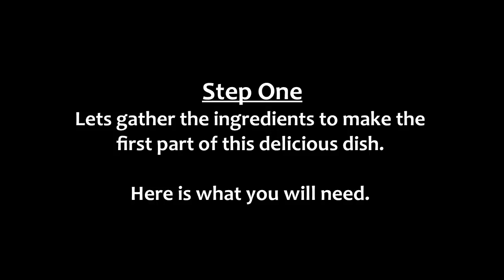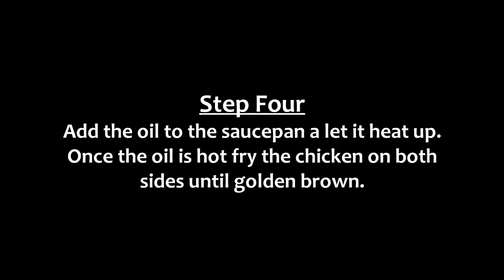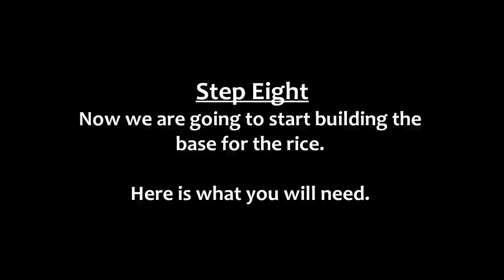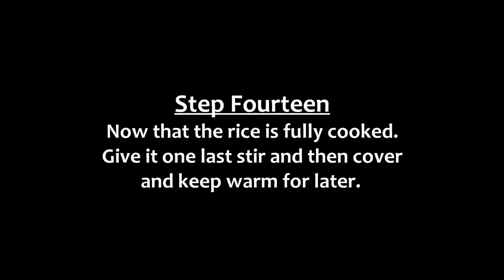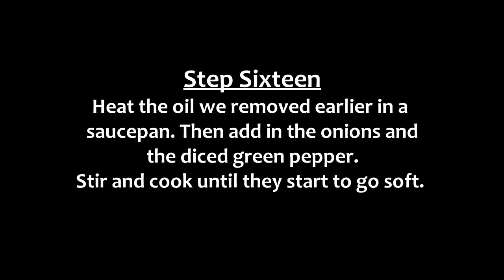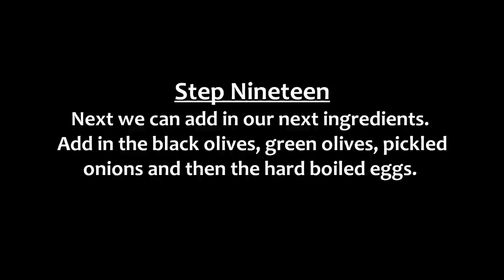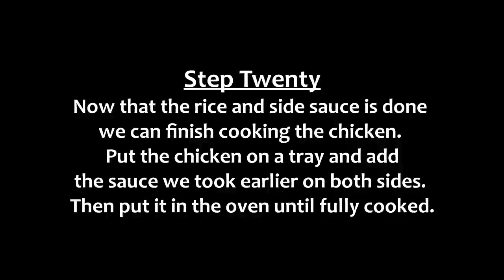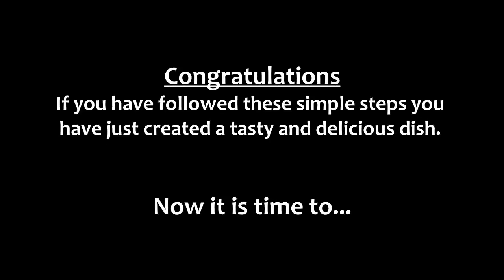Thiébou Guinar | Authentic Senegalese Chicken and Rice Dish with Side Sauce | Step by Step Guide.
Hello and welcome to Cooking with Estelle.
This week I am going to show you my way of
cooking a delicious Senegalese dish called
Thiébou Guinar which is Chicken with rice
and side sauce.